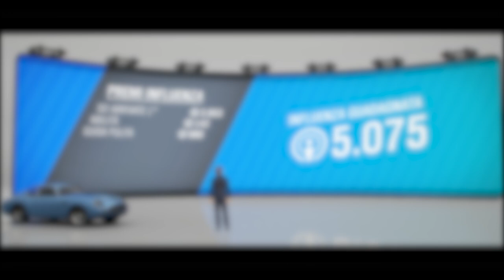ASTON MARTIN DB4 GT ZAGATO 12#Gioielli Dimenticati [Speciale Stagione Autunno]- Forza Horizon 4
Uno dei tanti Gioielli Dimenticati che si possono trovare su Forza Horizon 4.

In questo video vi mostro la posizione sulla mappa e il modo per raggiungere l'auto quando questa viene menzionata dal gioco permettendo di essere sbloccata.

Dopo aver scoperto l'auto dovremo aspettare una decina di minuti per trovarla riparata all'interno del nostro garage, nella sezione "Gioielli Dimenticati.